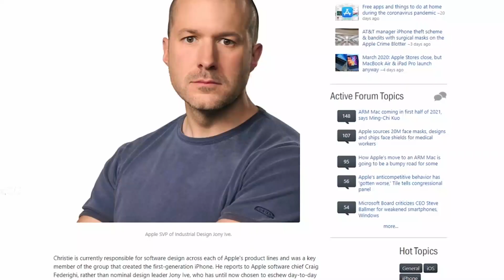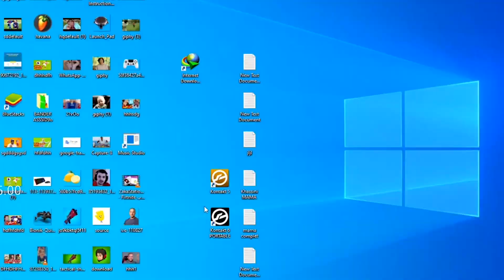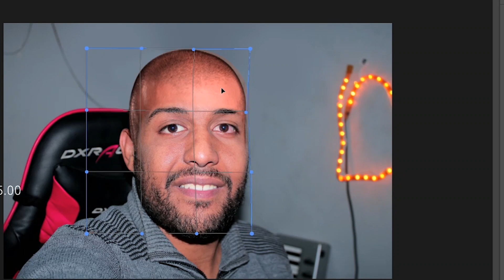كذبة أبريل 😂 الكل صدقني ههه ! | Photoshop Baldness